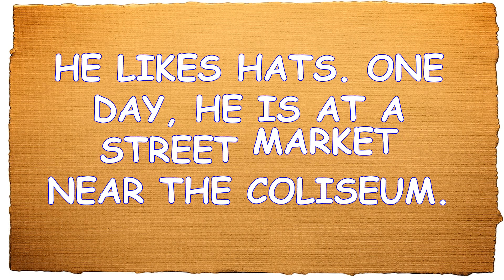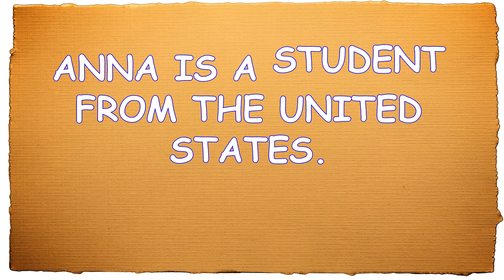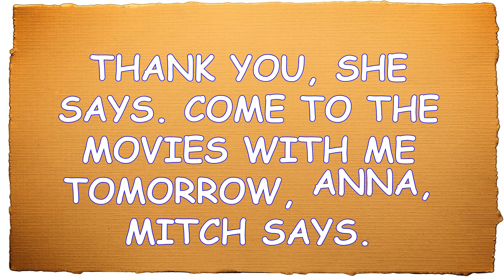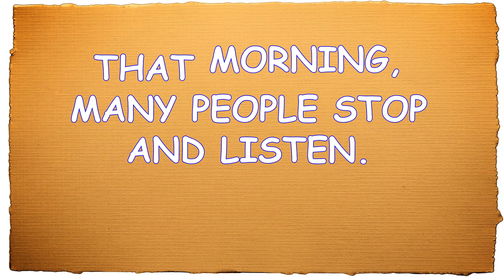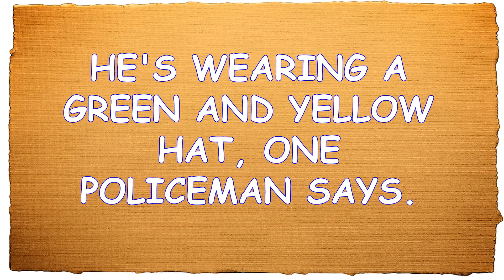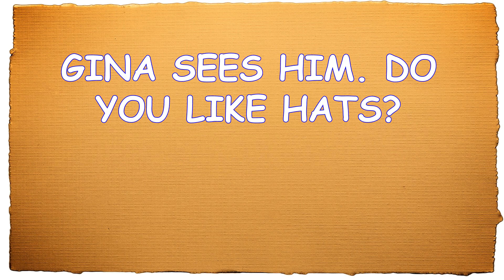«The Hat» Audiobook, learn English from books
Bernardo loves hats. One day he buys a new hat in the market. "Why do you need another hat, Bernardo?" his wife tells him. "You already have twenty." But what can she do about it?